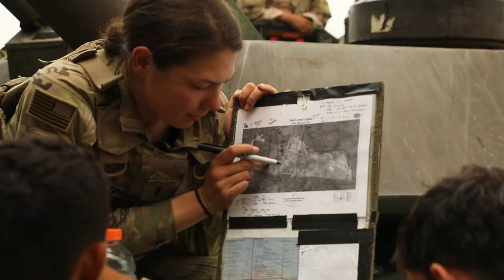U.S. Army 1st Lt. Isabel LaPrad, a female armor officer assigned to the "Can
U.S. Army 1st Lt. Isabel LaPrad, a female armor officer assigned to the "Can Do Battalion," 3rd Battalion, 15th Infantry Regiment, 2nd Armored Brigade Combat Team, 3rd Infantry Division, leads her platoon through deliberate planning and personal humility during the combined arms live fire exercise at Fort Stewart, Georgia, Oct. 26, 2022. Army diversity is about knowing who our people are, understanding the value individuals bring, and optimizing what they offer in order to build high performing and cohesive teams. (U.S. Army video by Sgt. Dre Stout, 50th Public Affairs Detachment)

Meet Your Army: 1st Lt. Isabel LaPrad
FORT STEWART, GA, UNITED STATES
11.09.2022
Video by Sgt. Dre Stout
2nd Armored Brigade Combat Team, 3rd Infantry Division Public Affairs